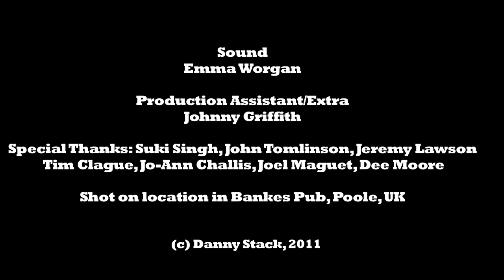Liquid Lunch: Omnibus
The entire 6x2min episodes from the comedy web series in one video! Two blokes regularly meet in the pub to break up the monotony of their working day but when they realise life is passing them by, they decide to do something about it.